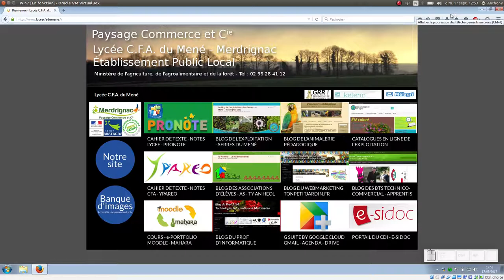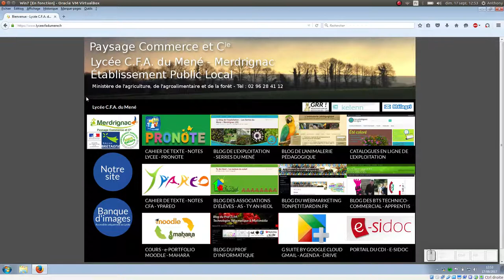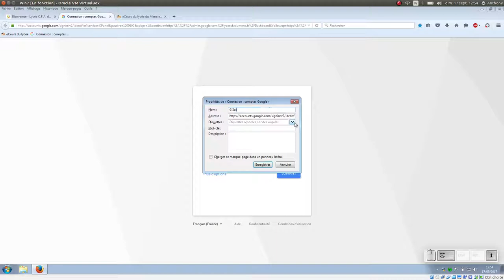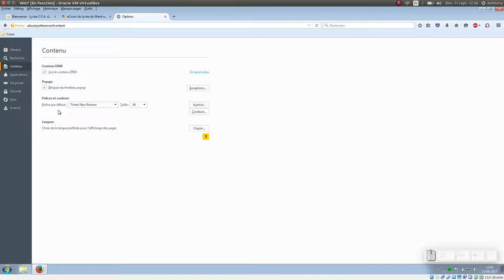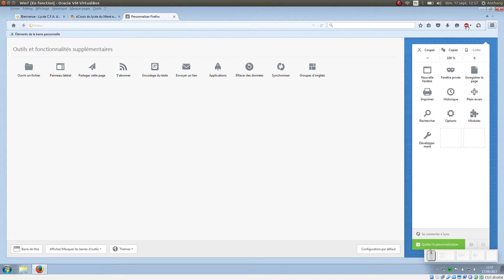Tuto vidéo : Paramétrer Firefox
Point à retenir :
- Afficher la barre de menu
- Gérer la barre personnelle
- Personnaliser l'interface
- Paramétrer les options : téléchargement, historique, cookies